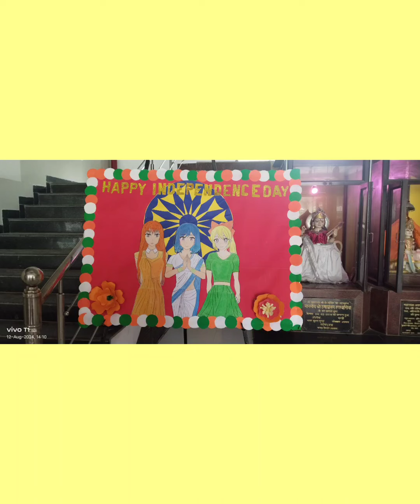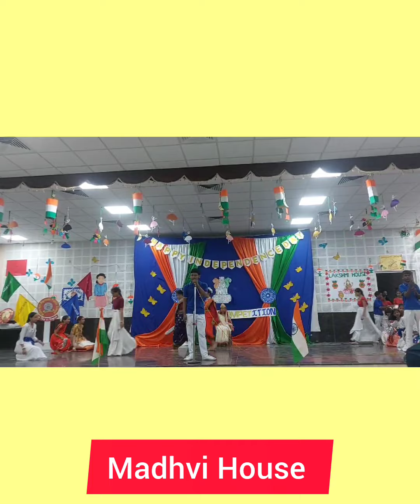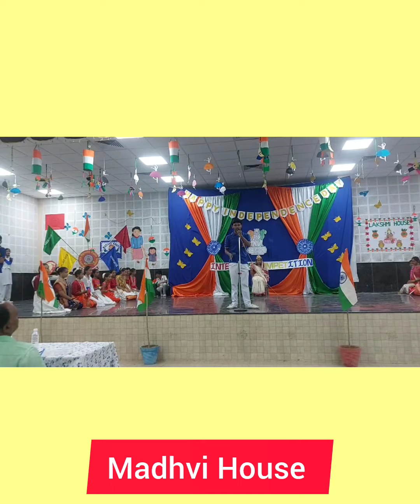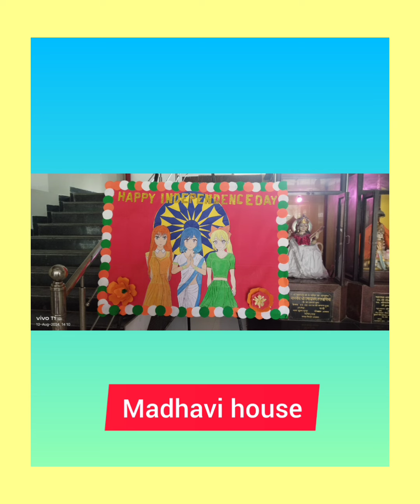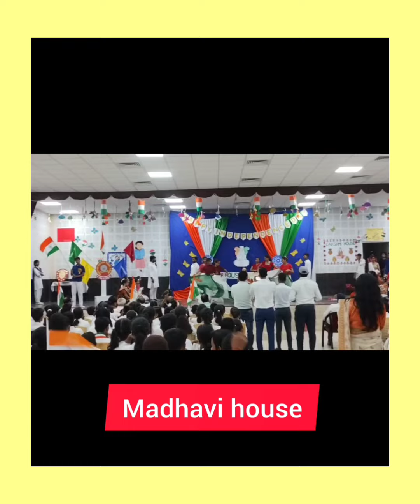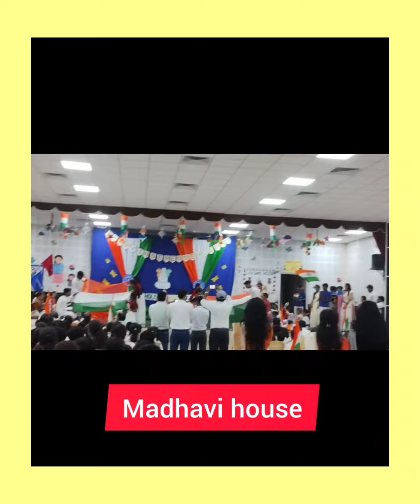15 August mashup dance performance